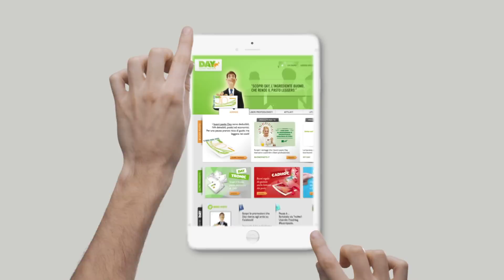Le Groupe Chèque Déjeuner devient le groupe Up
Le Groupe Chèque Déjeuner change de nom et devient le groupe Up.
Cette nouvelle marque est l'expression de notre état d'esprit, de notre éthique et de notre liberté.
C'est la marque d'une ambition collective portée par nos valeurs fondatrices.
C'est la marque universelle et emblématique du progrès social dans le monde.